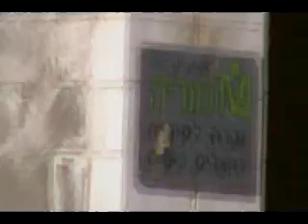אלה תולדות אברהם בן יצחק אברהם הוליד את יצחק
פרשת תולדות
בגן סוכר